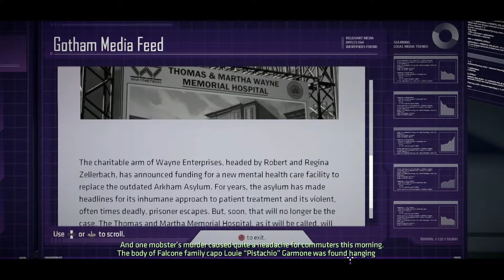Let's Play Batman The Telltale Series Blind - Episode 1 - Part 2 (Cobblepot Park)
Hello Welcome to FatherofTwo Plays . . . Batman The Telltale Series

 I will be playing this Blind(with no prior knowledge of the story arc). I have only tried a couple other Telltale series(The Walking Dead Season 1 & The Wolf Among Us) and I enjoyed it thoroughly and I know what to expect to a degree.

 I have always loved Batman and I can’t wait to get into this game. Telltale Games makes adventure games where the narrative is delivered through well written dialogue and well placed narration. The game plays like an interactive movie and the action elements consist of quicktime events. Normally I am not a fan of the quicktime events normally however they work so well in these games(speaking from limited experience).

 If you want to see a fan of Batman play what is sure to be an amazing story set in the DC Universe then you are in the right place. You will get my real reactions and you will see the story through my eyes/mind.

 The game can be found for PC on Steam or GOG.com and is available for PS4 and XBO

 The Intro music is the Intro from the Adam west Batman Television Series Recorded/Performed by me FatherofTwo AKA Tyler Pollock

I only claim ownership of my commentary, gameplay, and music performed by me FatherofTwo AKA Tyler Pollock.